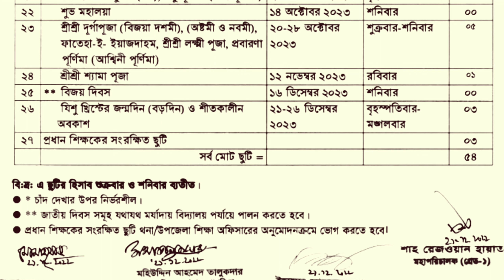২০২৩ সালের প্রাইমারি স্কুলের ছুটির তালিকা | প্রাথমিক বিদ্যালয়ের ছুটির তালিকা ২০২৩ | primary holiday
২০২৩ সালের প্রাইমারি স্কুলের ছুটির তালিকা ।
প্রাথমিক বিদ্যালয়ের ছুটির তালিকা ২০২৩ ।